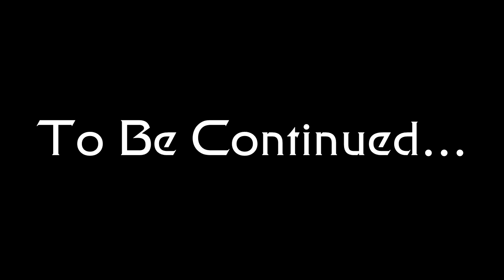Let's Play Star Trek Elite Force II with Pugfuel Part 13 - The Scientists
Welcome to Star Trek Elite Force II. We finally find the scientists within the ruins, but not all is as it seems.